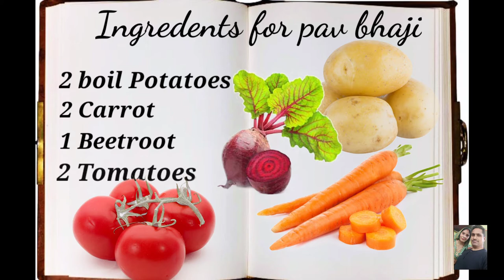(मार्केट जैसी पाव भाजी बनाए है वह भी 15 मिनट में) Pav Bhaji recipe in hindi